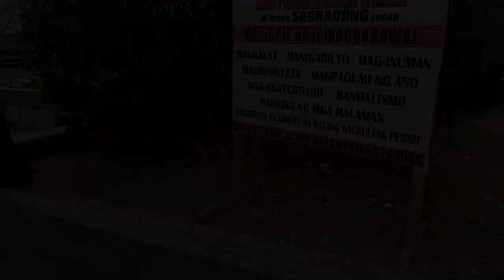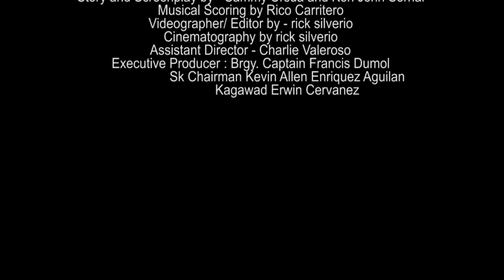PEDRO CRUZ BACKPACK